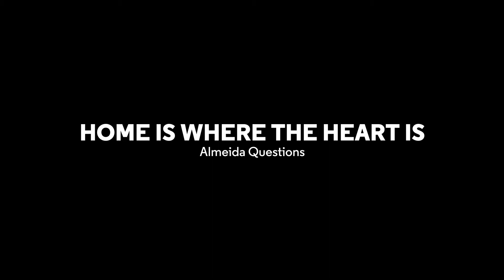Home Is Where The Heart Is | Almeida Questions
As the UK leaves the EU and begins its search for a new role in the world, how do we perceive ourselves? What values bring us together? And does the idea of belonging change from Bradford to Bristol?

In response to Albion, this Almeida Questions debate explores our national identity in 2017 and if the concept of ‘Britishness’ is as fragmented as our politics.

This discussion was chaired by broadcaster and journalist Emma Barnett with Tracy Ann-Oberman, Ian Dunt and Gina Miller.